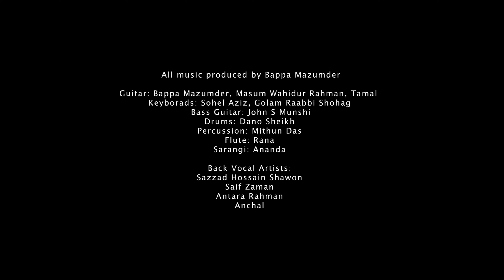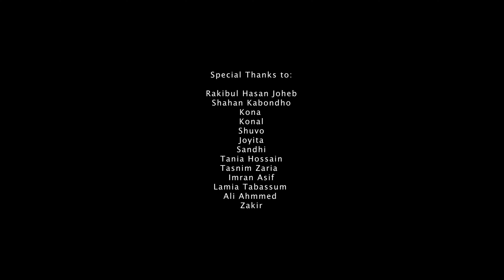Bappa Mazumder Ft. Kona-Jyamitic Bhalobasha জ্যামিতিক ভালোবাসা-কনা- বাপ্পা মজুমদার- Alive Experience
Alive Experience ended with the magical performance of Bappa Mazumder, leaving us stunned. The phenomenon would not be possible without the support of our many partners and the passionate audience who attended and sang along with every song. Thanks to Air Astra and Polar Ice Cream for making this musical movement possible.
-Team Alive Experience

Venue: ICCB, Hall 3

Song: Jyamitic Bhalobasha জ্যামিতিক ভালোবাসা
Bappa Mazumder Ft. Kona
Lyrics: Shahan Kabondho
Tune: Bappa Mazumder

All music produced by Bappa Mazumder
Guitar: Bappa Mazumder, Masum Wahidur Rahman, Tamal
Keyborads: Sohel Aziz, Golam Raabbi Shohag
Bass Guitar: John S Munshi
Drums: Dano Sheikh
Percussion: Mithun Das
Flute: Rana
Sarangi: Ananda

Back Vocal Artists:
Sazzad Hossain Shawon
Saif Zaman
Antara Rahman
Anchal

Sound:
Sound Designed By Samim Ahmmed
FOH: Sajib Far
Monitor: Moinuddin Rashed, Mamun
Audio Record, Mixing & Mastering: Syed Amzad Hosen Bappy

Light
Light Designed and Engineer: Mohammed Ridwan
Graphics: Drohi

Video Production: Head Link

Technical support:
Sound: DJ Pro, Sound Sense
Light: AV Pro
Led: Green Vision International
Graphics: Ecube

Video Editing and post-production: Bee Emmz Workstation
Audio Recording and post-production: Bee Emmz Workstation
Show Concept: Bappa Mazumder
Show coordination: Shahan Kabondho

Photograph: Bayezid Bin Waheed, Ahmed Rumel (RAW Xposure)

Creative and execution by Carrotcomm
LED Content Visualization: Emdad Ahmed Shohel
Creative Visualization: Mithun M. Hassan, Abdullah Ahmmed Jubayer, Md. Almas Uddin
Copywriting Supervision: Snehashish Chakrabarty, Arman Bin Kamal
Communication Supervision: Mobinul Haque Asif, Shafayet Hossain, Harunur Rashid Opu, Tasneem Zaria, Masbaho Uddin, Yasin Islam
On-Ground Experience Team: Bashir Ahmed Rony, Mamun Hossain, Istiak Masud, Shajib Hossain, Sheikh Selim, Saqib Ahmad Raif, Tanvir Ahmed, Iftaker Hossain Bipu, Nasim Ahmed, Mridul Islam Babu, Rezaul Islam Robin.

Rakibul Hassan Joheb
Tania Hossain
Kona
Konal
Shuvo
Joyita
Sandhi
Imran Asif
Lamia Tabassum
Ali Ahmed
Jakir Hossain

** ANTI-PIRACY WARNING **
This content's Copyright (Audio, video) is reserved for Shubhashish Mojumder Bappa. Legal action will be taken against those who violate the copyright of the following material presented.